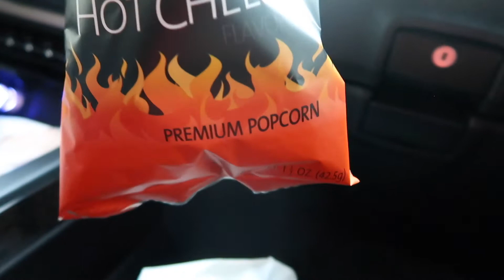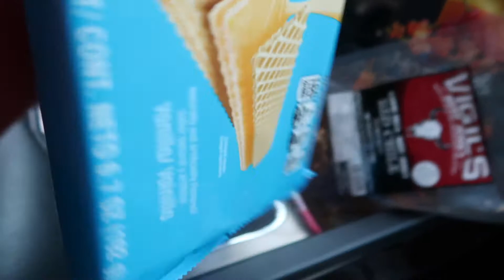Utah nos vamos les enseño mis compritas Vlog 404